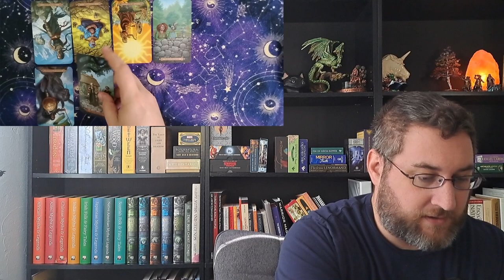Seeking Justice? This is the Spread for you!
Today's spread is the Path to Justice Spread. This nine card spread explores questions regarding a court battle, either civil or criminal. I use the Modern Spellcaster's Tarot to demonstrate the spread.

Important Note: this video does not constitute legal advice. It is for entertainment and educational purposes only.

The server is small but mighty! It is a place to hang out and chat. Iri checks it daily so it's a great place to ask questions in an informal setting.

If you are enjoying my content and have some disposable income consider leaving me a tip. There are also tiers for monthly subscriptions which come with extra benefits like special discord roles, Video calls with Iri and an individual tarot reading.